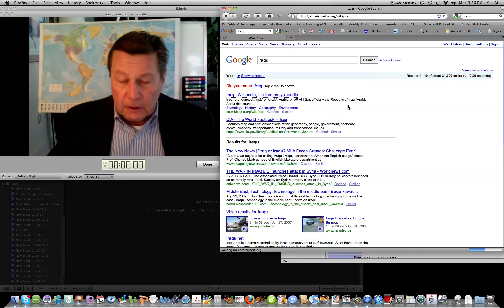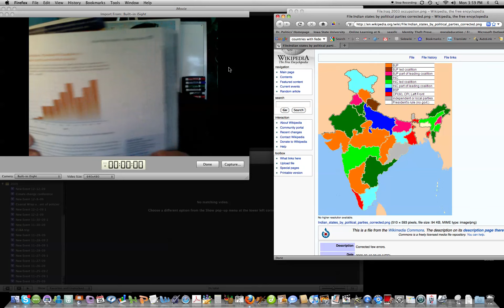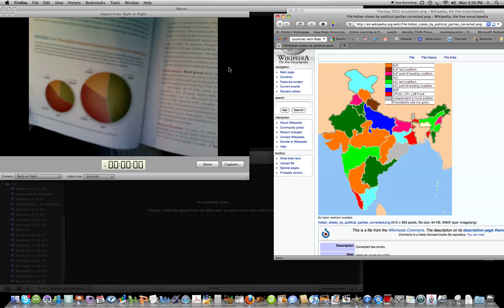Federalism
Dr Steffen Schmidt discusses some aspects of federalism in the USA and around the world.